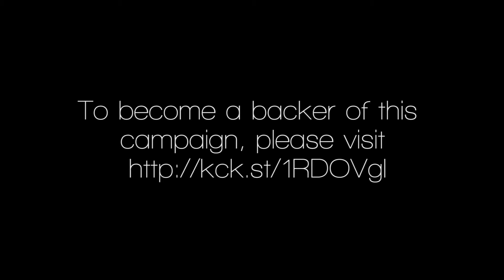The Unlikely Story of William Girven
We created this video for the William Girven Kickstarter campaign.